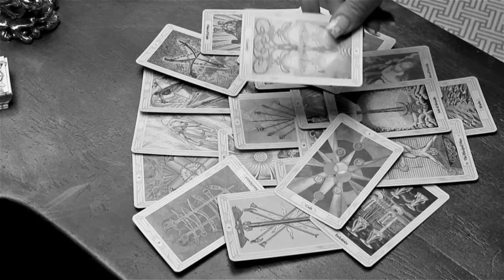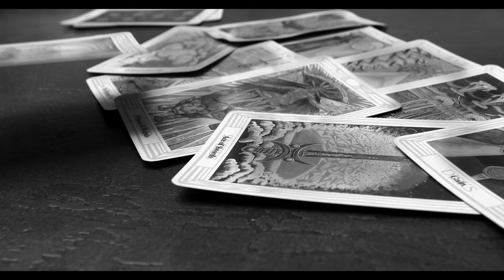Who Is Katie Rose